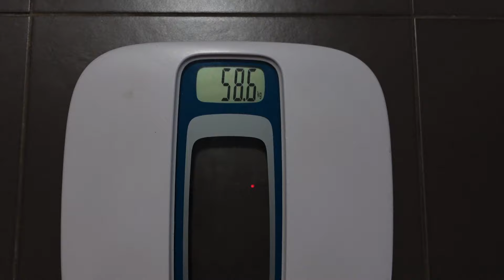Mini cut | Tips en sèche + Recette de glace Ninja Creami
Holà tout le monde, bienvenue sur ma chaîne YouTube !
Dans cette vidéo je teste le fameux Ninja Creami et je te dis ce que j’en pense.

Tu peux me retrouver sur Instagram : @ophelieissner

Si tu veux rejoindre la Team By O et te faire accompagner pour atteindre tes objectifs :